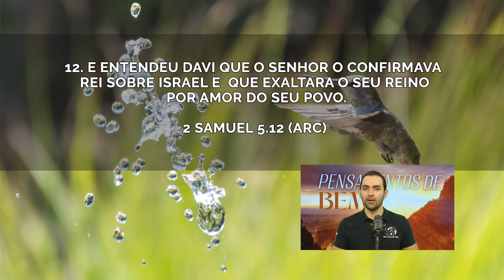Não é por você, é por um propósito! | Pensamentos de Bem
27 DE MAIO DE 2022
Ref: 2 Samuel 5.12 (ARC)

O Senhor abençoava Davi e seu reino por amor ao povo de Deus, Eliseu não fez duas vezes mais que Elias para ele ser famoso, mas por um propósito, seus ossos tinham unção.
Tudo que Deus me favorece tem que ser por um propósito maior!